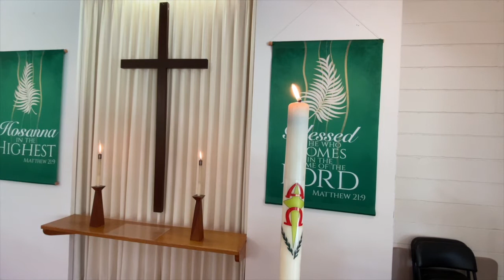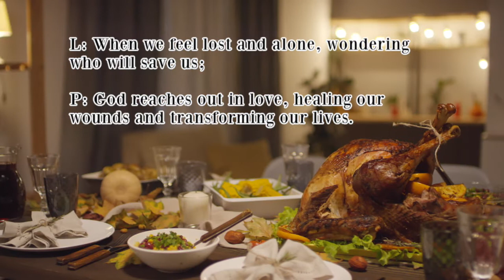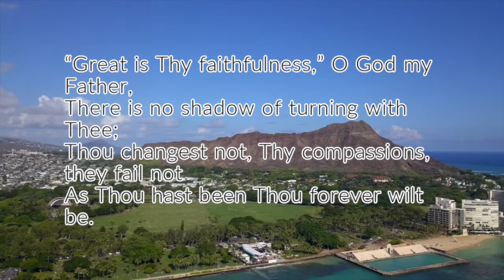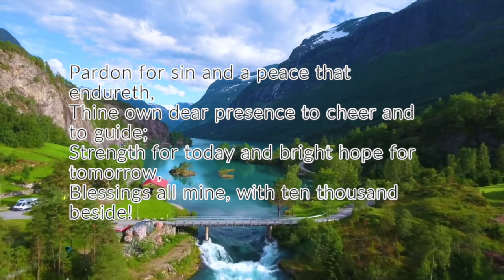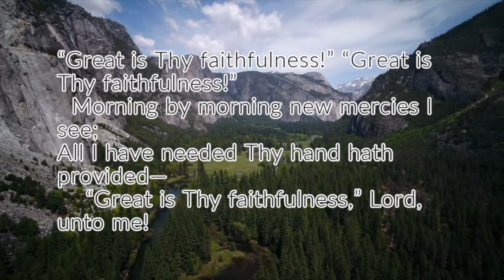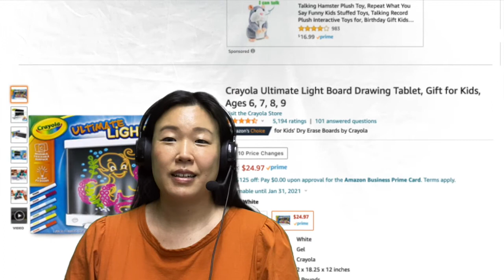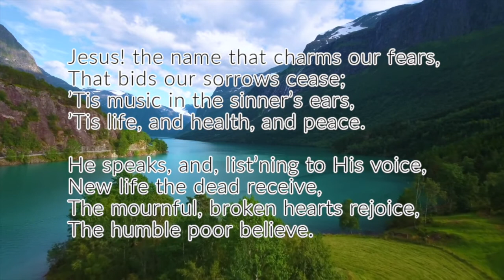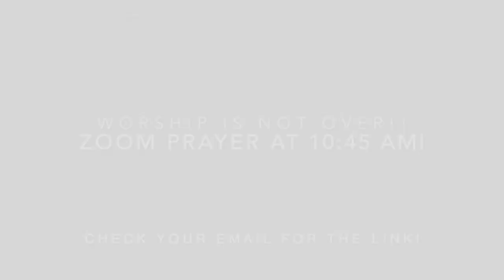Keolumana Worship November 22, 2020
Happy Thanksgiving Sunday! Today we look at a few short verses in 1 Thessalonians 5:16-18. Paul says "Be joyful always, pray continually, give thanks in all circumstances, for this is God's will for you in Christ Jesus." It sounds simple but these few verses pack quite a punch! We learn the depth and the meaning behind the words and why they are relevant today during a global pandemic.